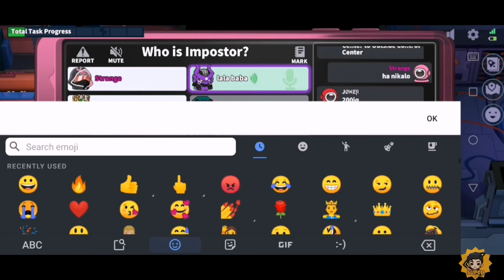Tooo Hard GaMePlaY || bj'bh_Hypno || Funny hindi Gameplay|| Super SuS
So Hello Guys This is my video

My ID👉18424458 ||

THE VIDEO IS NON COPYRIGHTED I MAKE THE VIDEO AND I MAKE THE THUMBNAIL. |